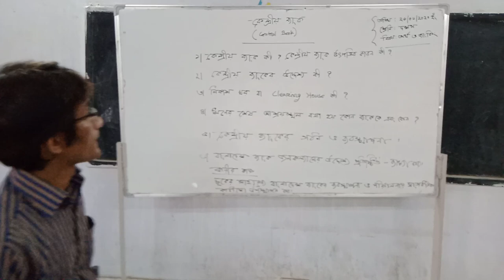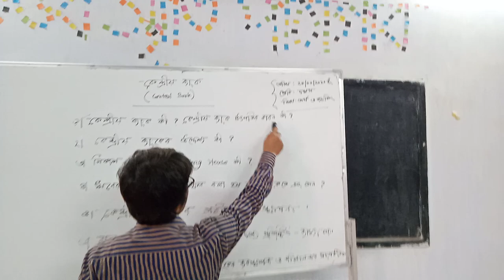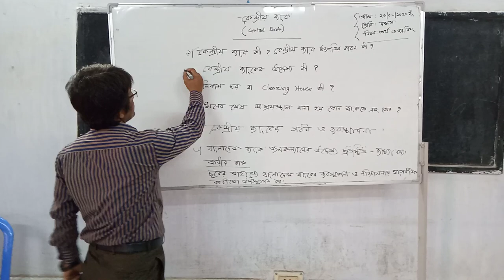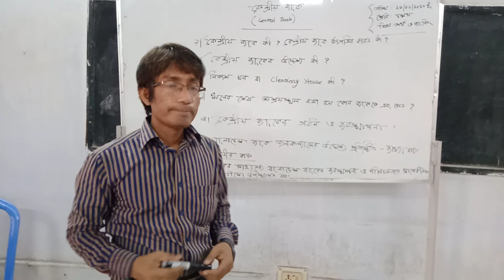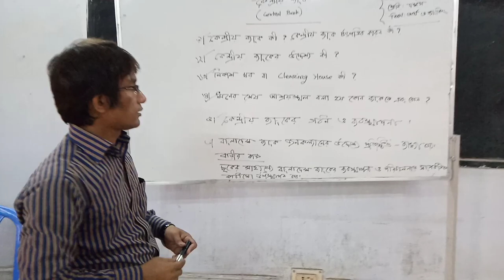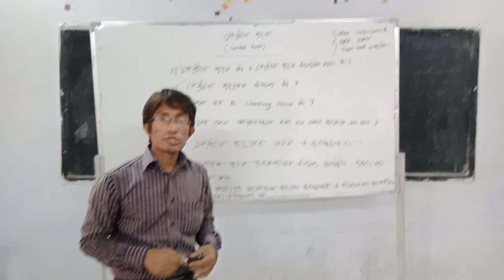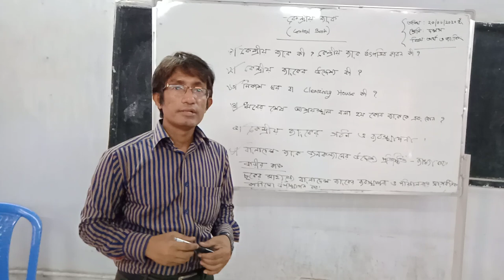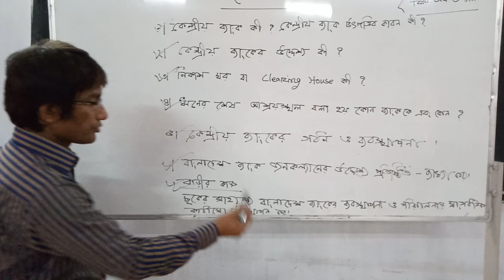Nabakumar institution & Dr.Shahidullah College